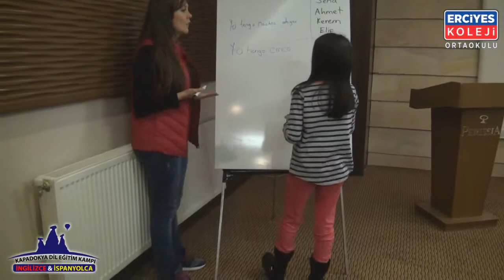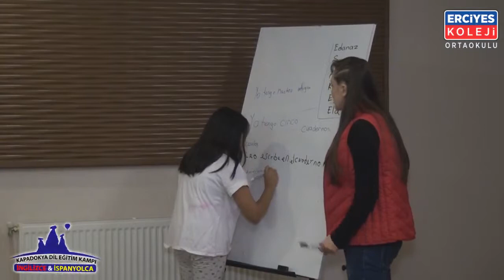Kapadokya Dil Eğitim Kampı Revision Game Atölyesi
ERCİYES KOLEJİ